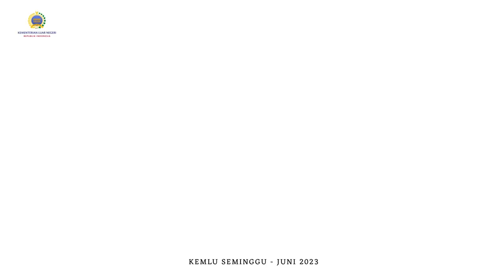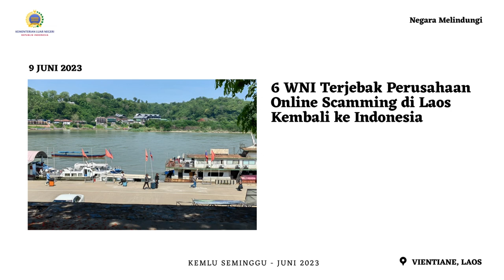Kemlu Seminggu, 16 Juni 2023: Kunjungan Kerja Menlu RI ke Oslo dan Kopenhagen, dan Berita Perwakilan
Jakarta, Indonesia